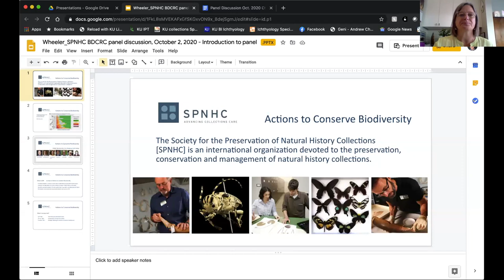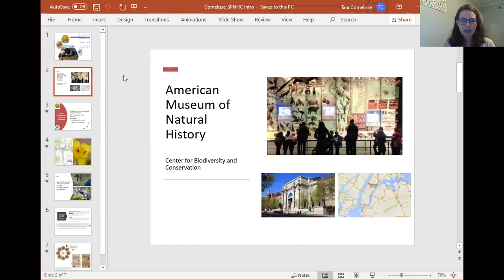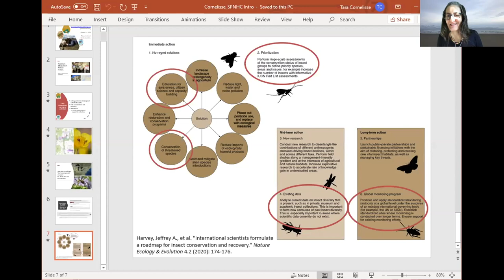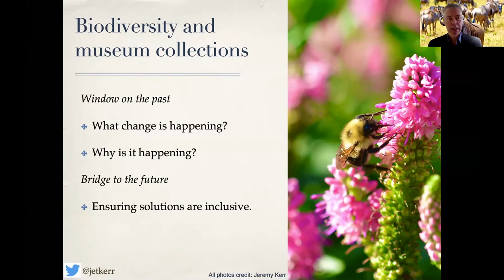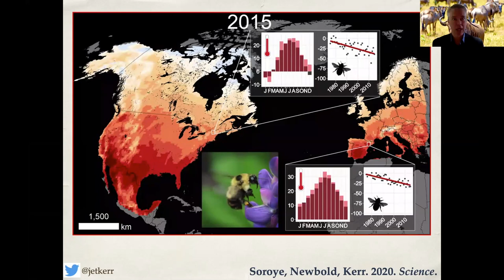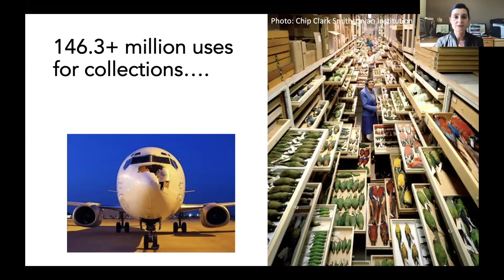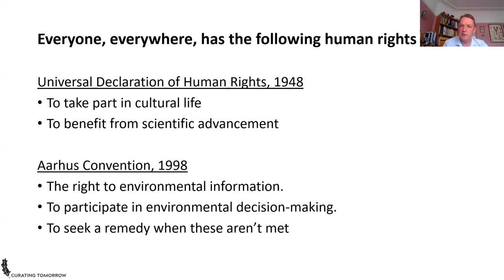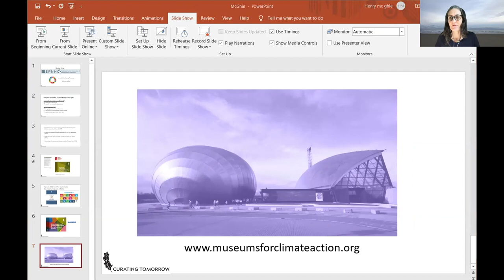SPNHC Biodiversity Crisis Response Committee Webinar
The Society for the Preservation of Natural History Collections (SPNHC) held the first in a series of panel discussions to consider how the biological collections community can most effectively contribute to protecting biodiversity.

A recent survey of SPNHC members and other biodiversity professionals indicated an initial top five priorities for action:
- Develop initiatives to ensure critical biodiversity data is available to conservation practitioners
- Advocate publicly for legislative & policy change to support biodiversity conservation
- Develop outreach programs to raise public awareness & encourage personal action
- Participate in international conservation bodies such as the International Union for the Conservation of Nature (IUCN)
- Encourage personal and professional action of SPNHC members

What specific strategic actions can the biodiversity collections community take to accomplish these goals?

Panelist Biographies

Dr. Tara Cornelisse is an insect conservation biologist and Senior Scientist with the Endangered Species Program at the Center for Biological Diversity. After receiving her PhD at the University of California Santa Cruz, she completed a postdoc in conservation education at the American Museum of Natural History and then taught as an assistant professor in animal behavior, ecology, and conservation at Canisius College.

Dr. Robert Gropp is Director of Public Policy at the American Institute of Biological Sciences. Dr. Gropp earned his doctorate in plant ecology from the University of Oklahoma and his bachelor’s degree in biology from the University of California at Santa Cruz. Before joining AIBS in 2003, he was a Presidential Management Intern and a Congressional Science Fellow.

Dr. Rebecca Johnson is the Chief Scientist and Associate Director for Science at the Smithsonian National Museum of Natural History. Dr. Johnson is a wildlife forensic scientist and conservation geneticist who is passionate about reducing the illegal wildlife trade and promoting the importance of STEM, particularly women in STEM, in early and lifelong education.

Dr. Jeremy Kerr holds the University Research Chair in Macroecology and Conservation and is Full Professor and Chair of Biology at the University of Ottawa where his research seeks to discover how environmental change affects biodiversity. Dr. Kerr engages in science outreach and is active at the science-policy interface. In those areas and in his research, he works to create policies on equity, diversity, and inclusion.

Henry McGhie has a background as an ecologist and worked in museums for nearly 20 years, before setting up Curating Tomorrow, a consultancy that aims to help museums and their partners connect with sustainable development goals, climate action, and nature conservation. He is a member of the International Council of Museum's Sustainability Working Group, International Union for Conservation of Nature's Commission on Education and Communication, and the United Nations Framework Convention on Climate Change's Education, Communication, and Outreach Stakeholders Community.